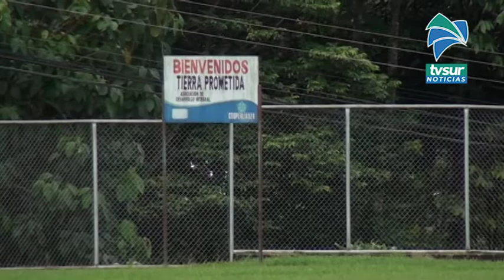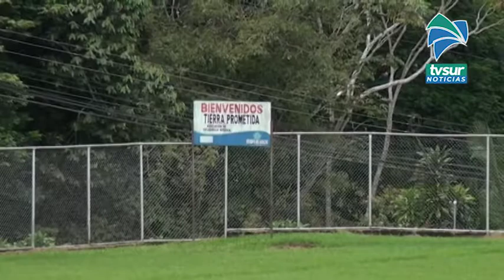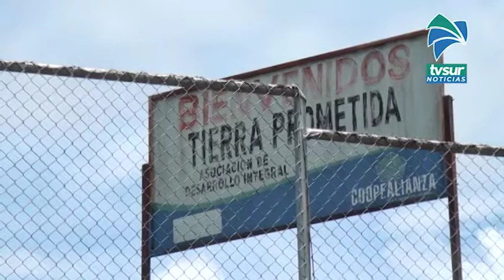Va de nuevo Harán contratación directa para el proyecto de Bono Comunal en Tierra Prometida